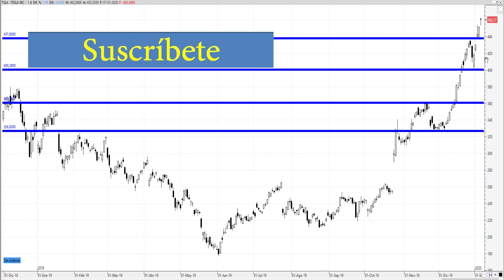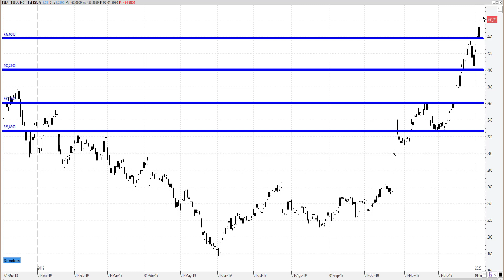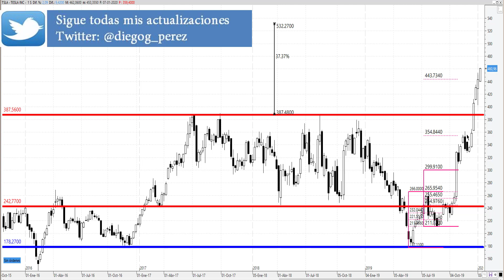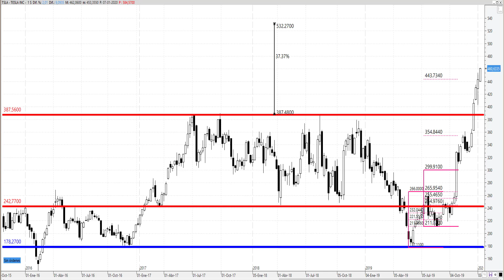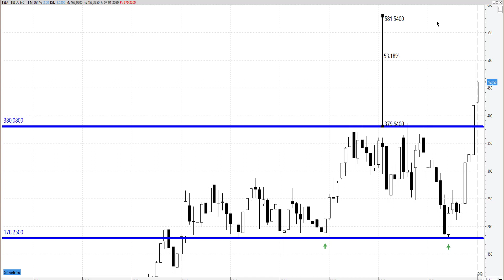Análisis Bursátil de TESLA Inc.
En este vídeo analizaremos la evolución bursátil de TESLA Inc., aplicando el análisis técnico. Entre otras cosas comentaré que niveles de resistencia y soporte debemos vigilar, tanto si vamos a largo, medio o corto plazo.